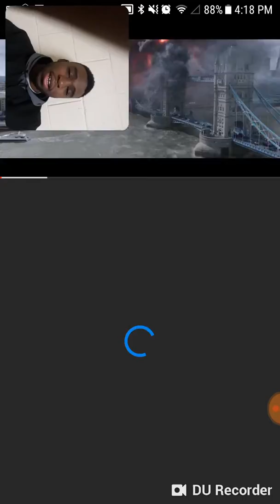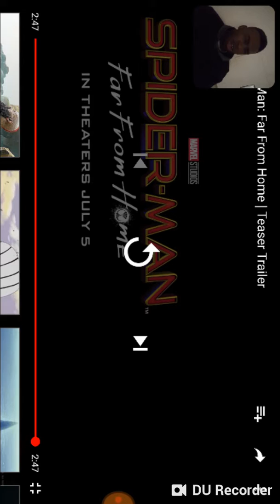Spiderman Far From Home Reaction Video| Tone TheWay8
More videos to come and another video of reaction to this movie tell me what you think what's gonna happen in the movie